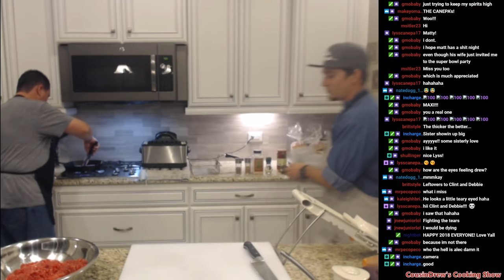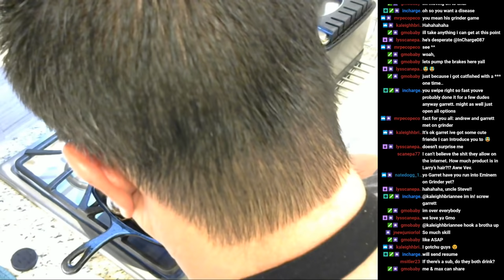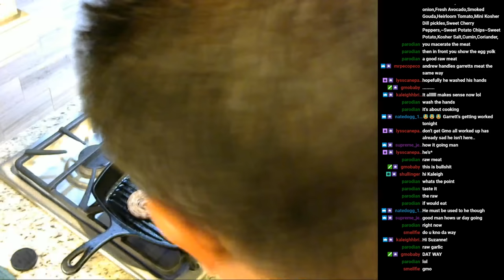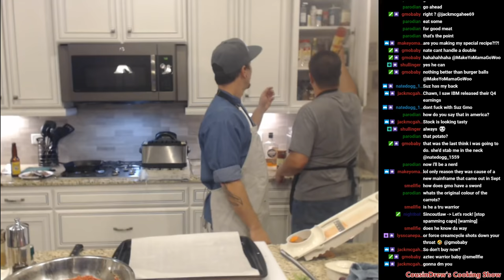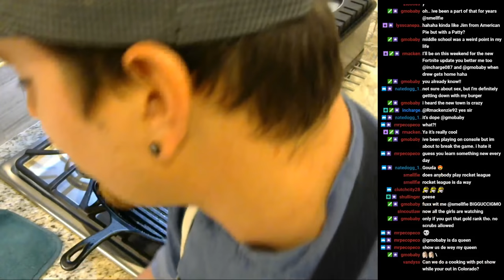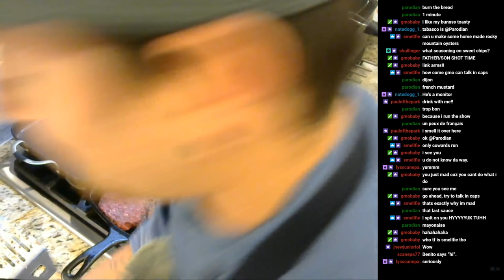Cousin Drew's Cooking show: Episode 5 "The Mile High Burger"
50/50 Elk, bison burger loaded up served with homemade sweet potato chips!